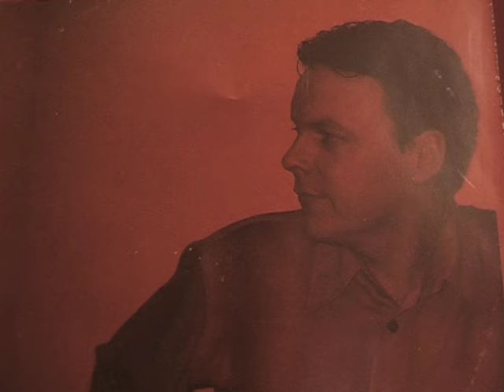The Ballad Of Henry Ford - Thomas Maguire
2003 marked the 100th Anniversary of the man who put the world on wheels, Henry Ford. To celebrate this milestone in Irish motoring history, well known Irish song writer Henry Mc Mahon put pen to paper and wrote "The Ballad of Henry Ford" which tells the story of Henry Ford and his famous Model T.

This archive video footage was created by Raymond McCartney R.I.P. Enniskillen, Co Fermanagh.

The song was performed by Thomas Maguire and is included on the album "Promised To John" available